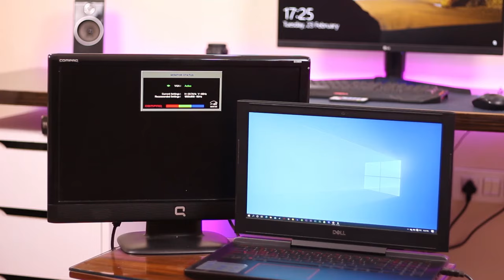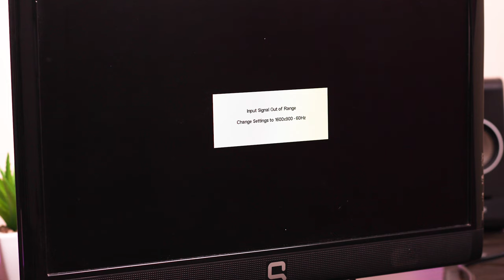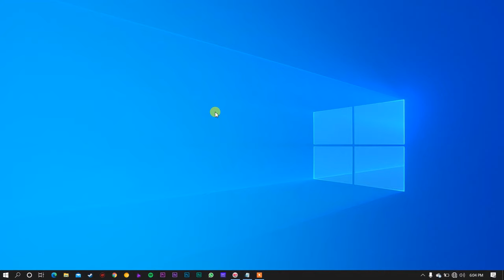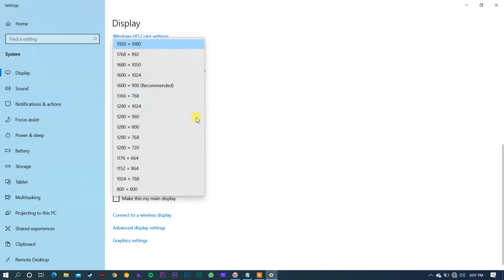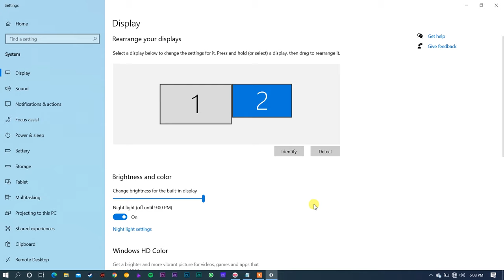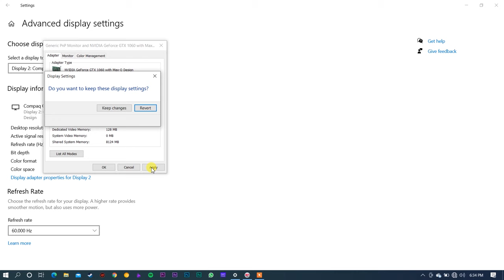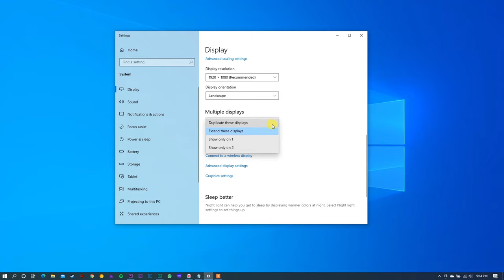How to Connect HDMI Laptop to VGA Monitor? All Problems are Solved! (Hindi)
In this video, we look at using a 1080p HDMI to VGA converter to make use of those old monitors.  A Dell Inspiron 15 7577 laptop & Compaq Monitor Q2009 were used. Frankly speaking, though it is very easy to do quite a few of you may face some problems connecting your old VGA monitor with new laptops.
AV to HDMI
​HDMI to VGA
​RCA to RCA audio cable
​RCA to 3.5mm audio cable
Time Stamps
0:00 - Can I connect my HDMI laptop to a VGA monitor?
0:42 - How to Connect VGA Monitor With HDMI Laptop
01:13 - Connection
01:37 - HDMI Laptop to VGA Monitor Not Working
02:06 - Why VGA Monitor Not Working With HDMI Laptop
02:40 - Understanding EDID - Extended Display Identification Data
04:51 - Which HDMI to VGA Converter should You Choose?
05:00 - Connect HDMI Laptop to VGA Monitor Fixing Problems
07:16 - How to Solve Input Signal Out Of Range Problem
08:52 - Solved!
09:00 - Windows 10 Multiple Display Setup
09:32 - How to Identify the New Display is detected or Not?

CHANNEL DESCRIPTION
Hello everyone, this channel is based on technology like different gadgets, computers, mobile phones, and stuff. Here you can gain your knowledge about all the technical terms, working principles of a particular gadget, troubleshooting, and everything that makes a guy a real geek. I can promise you that you will never be disappointed.